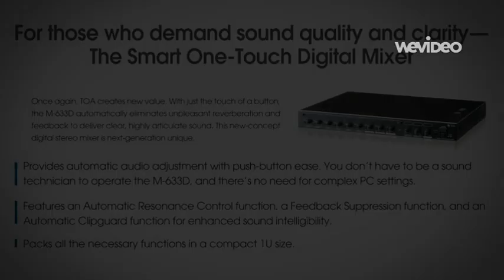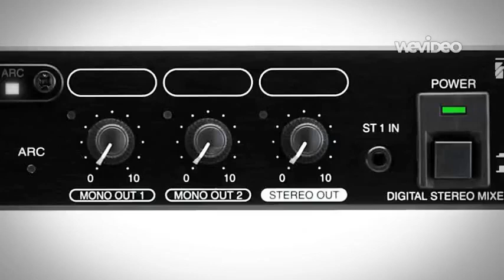TOA M-633D MIXER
TOA's new M633D Stereo Mixer is more than just another strip mixer. As well as individual feedback suppression on all mic inputs it also includes TOA's Automatic Resonance Control (ARC) function. ARC is an advanced measurement and processing algorithm which improves speech intelligibility and sound quality in acoustically challenging environments. ARC automatically identifies room mode frequencies and applies an inverse response curve to compensate for the measured room response.